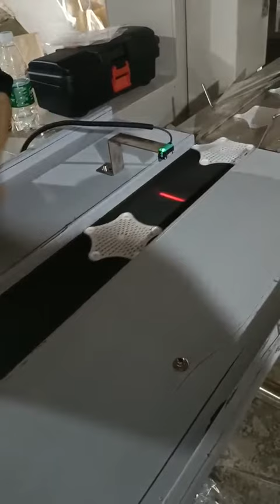pillow packing machine